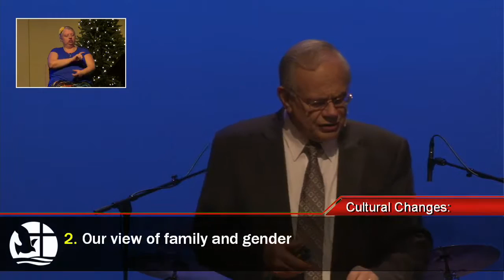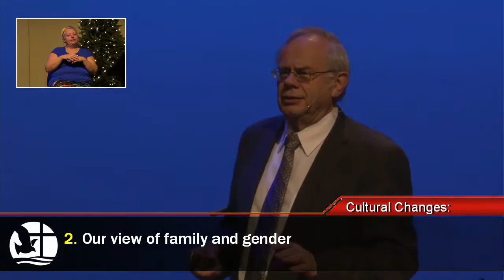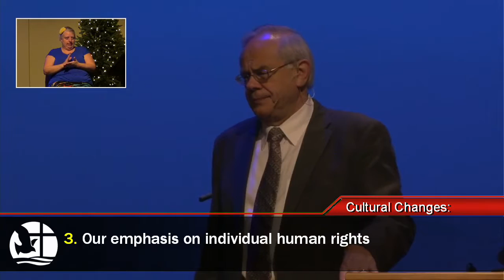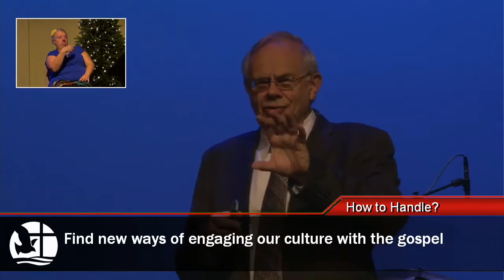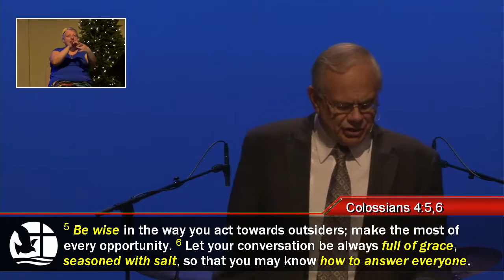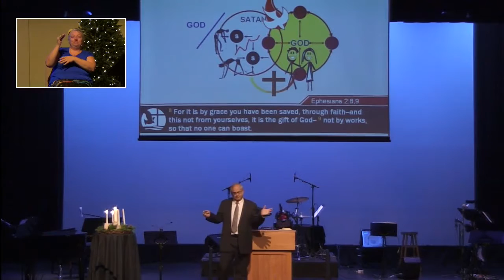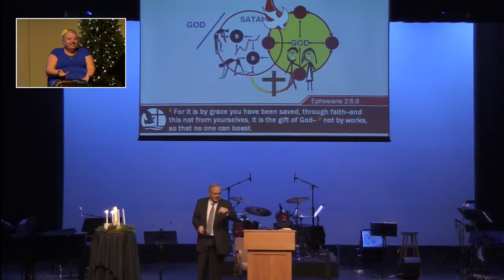2016 12 04 The Full Armour of God 4